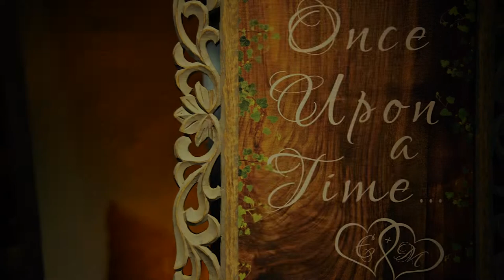Eliana & Marshal's Wedding Trailer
Thank you so much to Bobby Viera for capturing our Magical MoMintz and making this incredible wedding trailer for us. We cannot wait to see our full fairytale video!